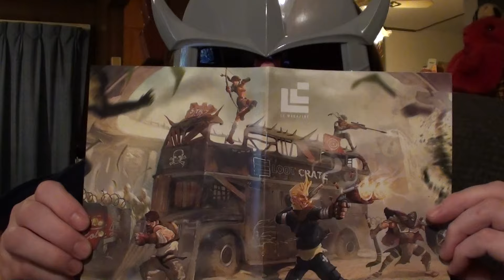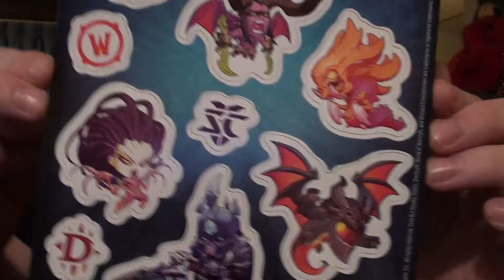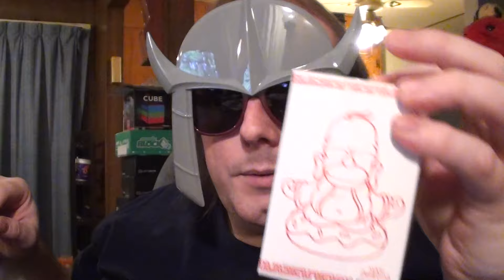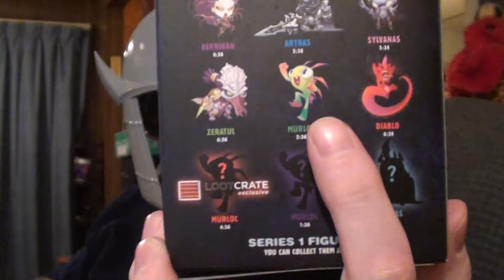Loot Crate November 2015 Unboxing Combat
Martheev battles his own sleepiness (and WINS!) to bring you this month's Crate!